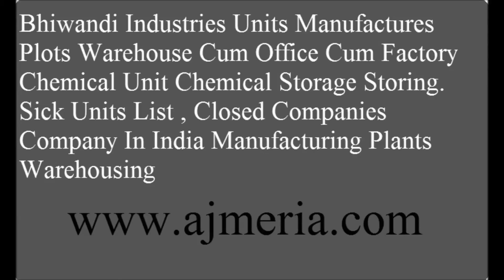Factory Shed Warehouse Godown Industries Industrial Building Rental Sale Lease Offering Thane Bhiwan